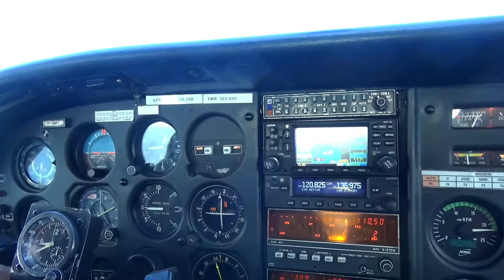Vol en Cessna C182 en PACA depuis Avignon #4 "Vers la rade de Marseille"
Descente sur La Ciotat avant de virer à droite vers Marseille par un survol de la Grande bleue : passage au large de Cassis, les Calanques évidemment, survol l'île Riou avant de virer vers Marseille pour un passage basse altitude dans la rade.

Pour une première visite de la cité phocéenne c'est du grandiose.
De même pour notre ami pilote, c'est la première qu'il peut faire cette manœuvre !
Un grand merci au contrôleur :-)

Bon vol TR